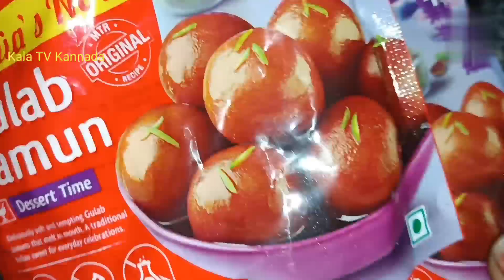ಗುಲಾಬ್ ಜಾಮೂನ್Gulab Jamun recipe Kala TV Kannada Cooking channel#food healthyfoods dinner #